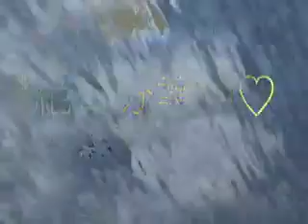welcome to Jabara Land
jabara land CM